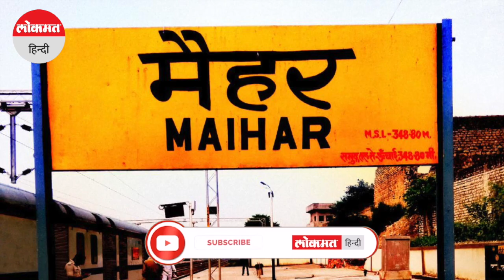MP Election: चुनाव नजदीक आते ही जिला बनानें की घोषणा शुरू, CM Shivraj ने विंध्य की मांग की पूरी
भाजपा के सर्वे में मैहर से टिकट के लिए कोई अन्य दावेदार मजबूत दिखाई नहीं दिया लिहाजा नारायण की नाराजगी दूर करने यह औपचारिक घोषणा की गई है..